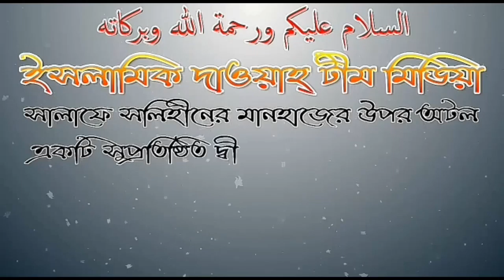অপন্দের ছেলের কাছে যদি পিতা-মাতা মেয়েকে জোর করে বিবাহ দেয়, তাহলে তা বৈধ হবে কি? শাঈখ সফিউর রহমান